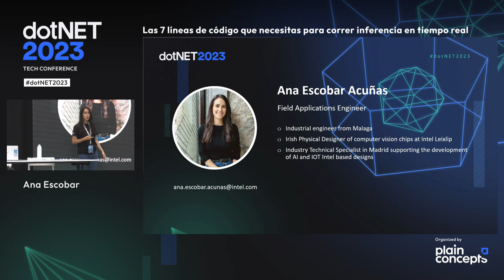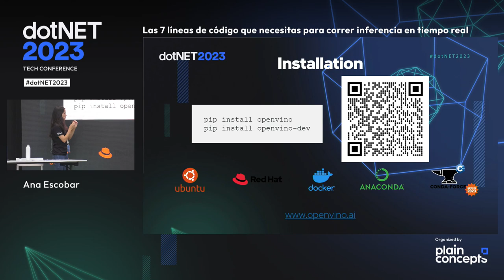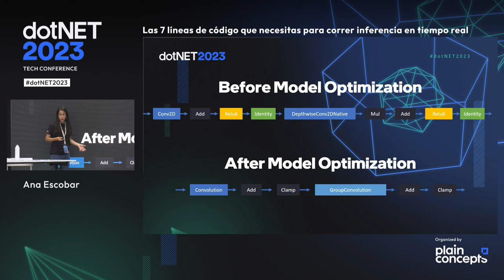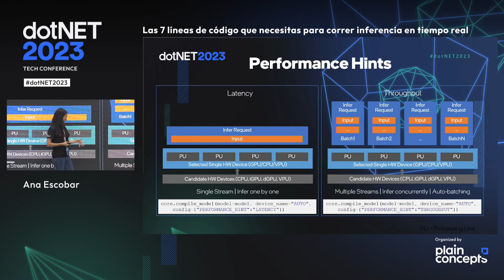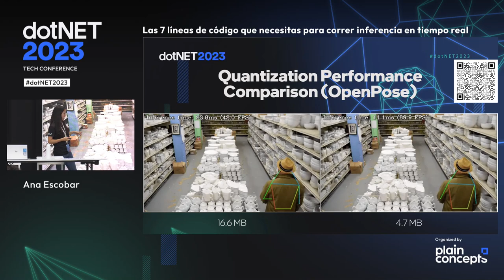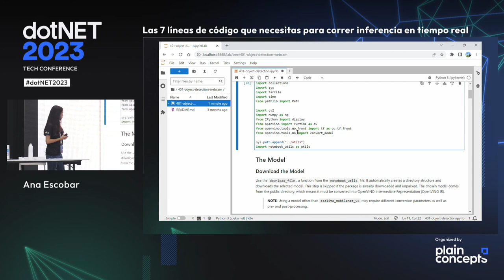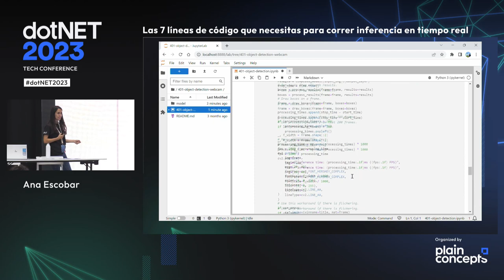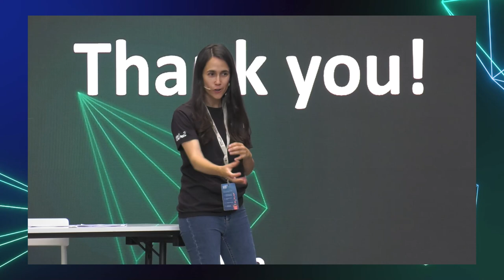Ana Escobar | Las 7 líneas de código que necesitas para correr inferencia en tiempo real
Due to the increasing demand for real-time edge data processing we need tools to help us optimize the performance and latency of inference in these use cases. We will see how with OpenVINO we can apply quantization, compression and target hardware optimization techniques to deploy Deep-Learning models trained on the main Frameworks.